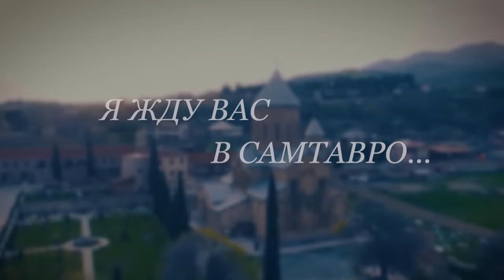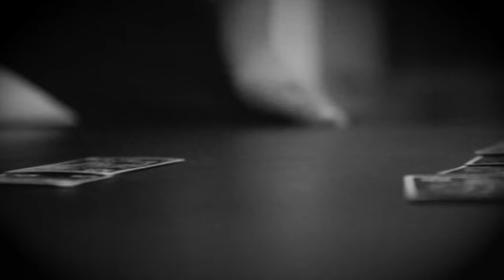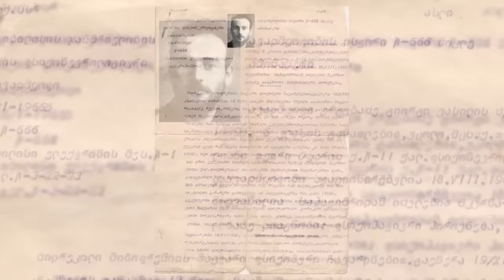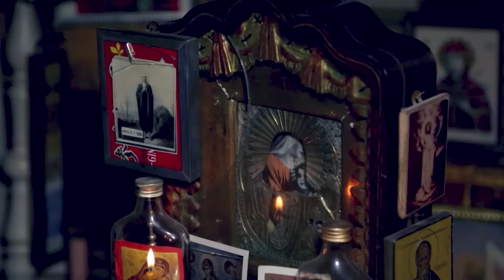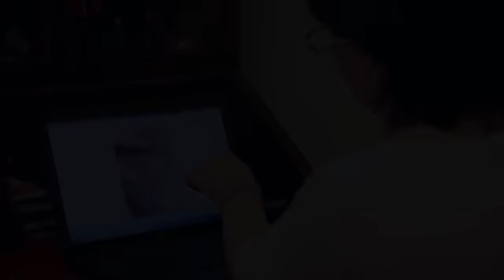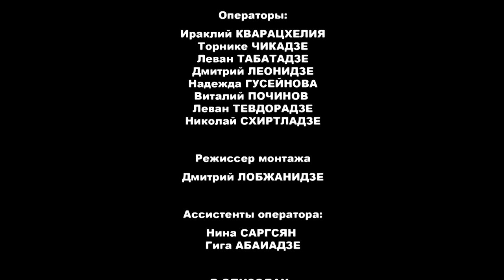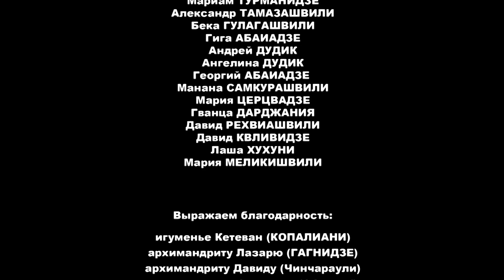Я ЖДУ ВАС В САМТАВРО... ПОЛНОМЕТРАЖНЫЙ ФИЛЬМ о старце Гаврииле (Ургебадзе)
Автор и режиссер фильма: Константин Гелаевич Церцвадзе
Продюсер: Давид Автандилович Дарджания
Главный редактор: Майя Дмитриевна Тухарели

Итак, возлюбленные во Христе братья и сестры! Мои дорогие! Представляю вашему вниманию нашу с вами совместную работу — фильм о нашем любимом старце Гаврииле «Я жду Вас в Самтавро»!
Благословение Святейшего и Блаженнейшего Католикоса-Патриарха всея Грузии Илии Второго, два года работы над картиной, молитвы, море чудес, слезы, радость, посещение четырех стран и множества городов, улыбающийся лик нашего мама Габриэли, его непосредственное присутствие и помощь — фундамент и основа этого фильма.